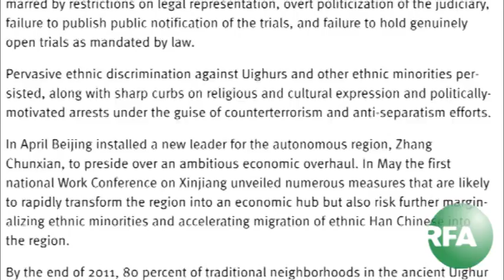Heptilik Xewerler (2011-01-28)